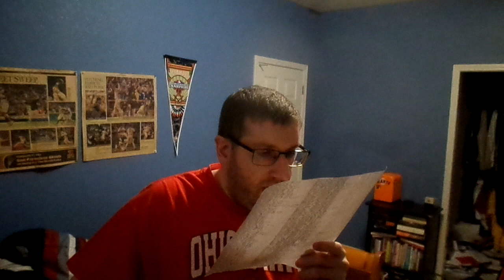I tell you all the countdowns on social media and birthday's for next 50 plus years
that I think are worth it for me.
121 Days Until VidCon 2023 begins in
171 Days Until Year 10 on Instagram
422 Days Until My 35th Birthday
2,248 Days Until My 40th Birthday
19,716 Days Until Year 65 and Final Year on YouTube